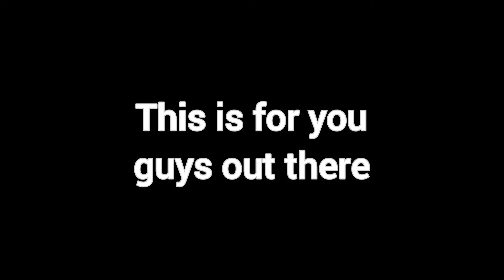This is for the boys